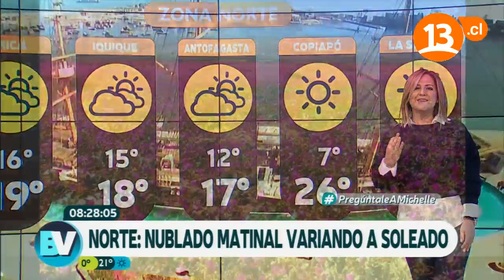El desierto florido alcanza su peak | Bienvenidos